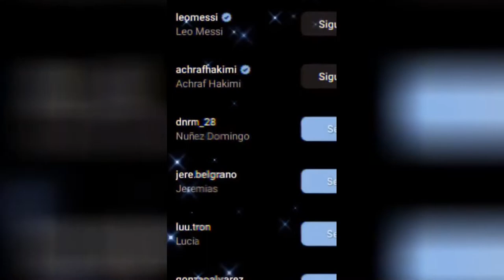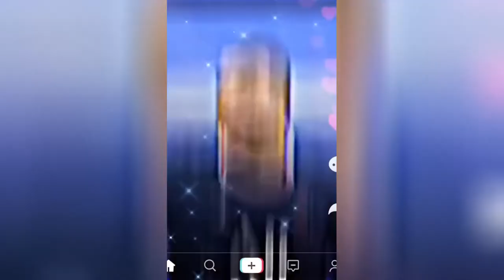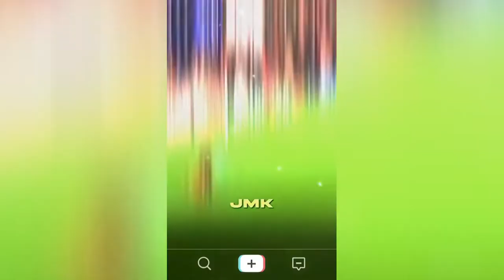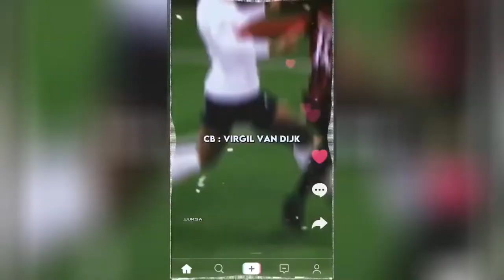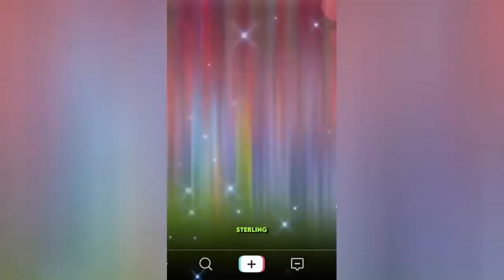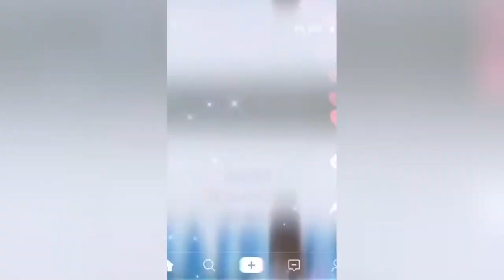best reels top shots high quality football reels compilation socce mood mixed music